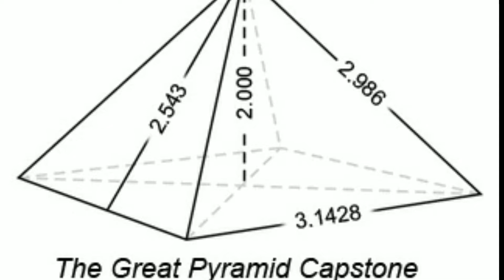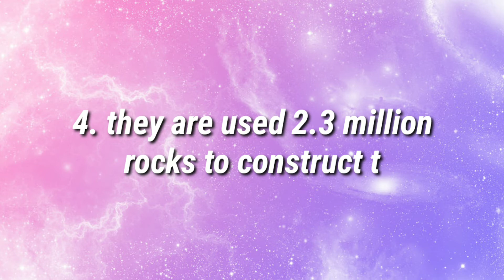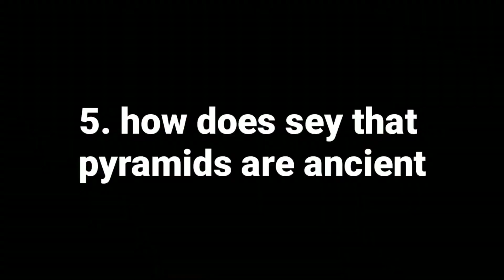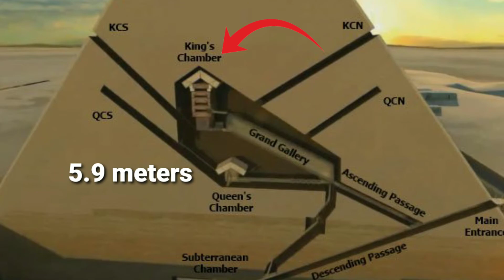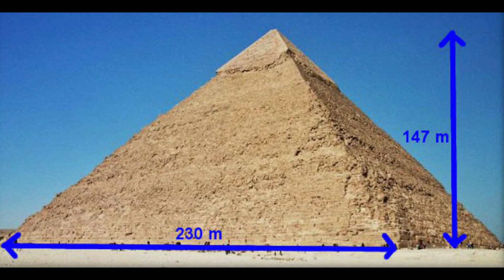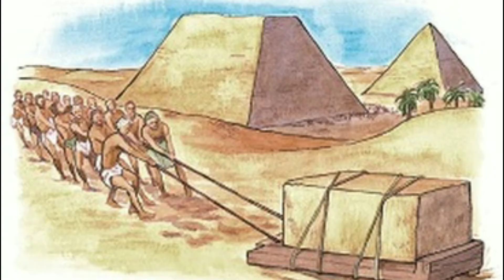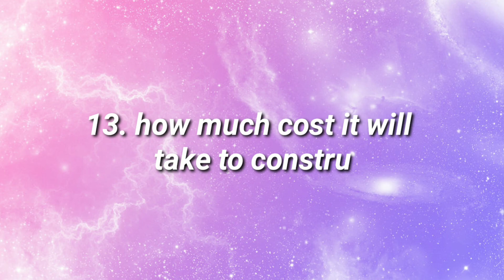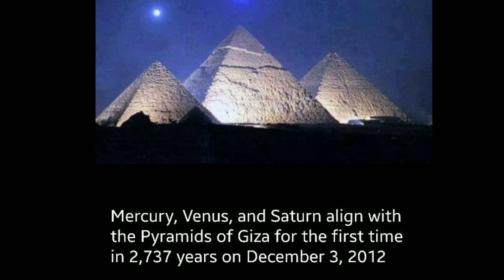episode no-12 ||unknown facts about ancient Egypt pyramid explained in telugu ||by maruthi creators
Must read:
Note i don't have any benifit to upload your images and materials. It's shows that to knows everyone to aim.  This video can made heart fully fan made